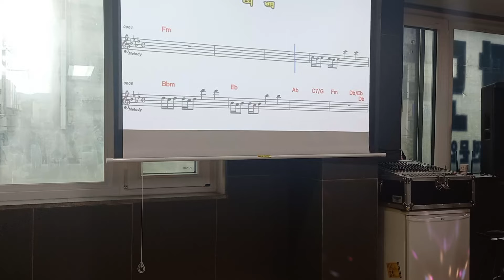*여백*원곡정동원 데이케어노래체조 강사 인필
동원가수님# 응원합니다
여백 대박임당 더 열심히 연습해서 다음엔 잘 불려올릴거에옹